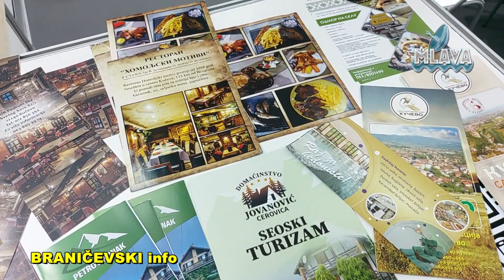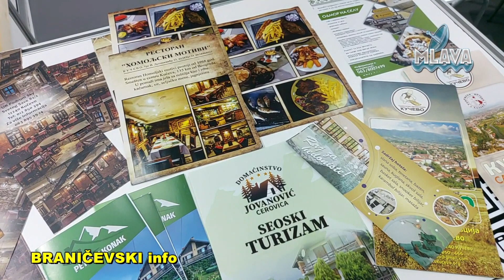Kučevo predstavilo svoju turističku ponudu na 44. Međunarodnom sajmu turizma (RTV MLAVA 24.02.2023.)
Turistička organizacija Kučevo predstavila  turističku ponudu na 44. Međunarodnom sajmu turizma u Beogradu (RTV MLAVA 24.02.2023.)